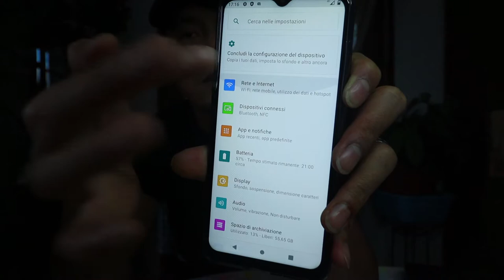Cubot Note 20 | Cheap Smartphone Unboxing,Review and Camera Test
Cubot Note 20

- THIS IS A PRIVATE VIDEO DONT CLICK
Jeff Ella or Karen Faye Rafer